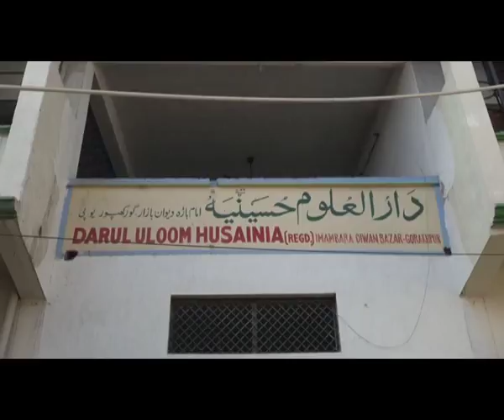Best Gorakhpur News-Gorakhpur News in Hindi-Gorakhpur Final Report